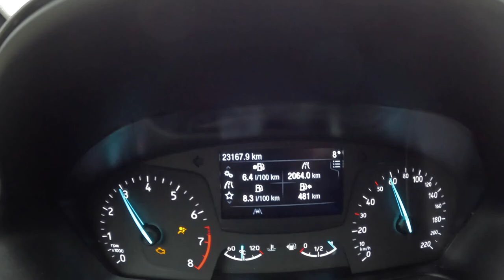Ford Fiesta 2019 1.1 70HP POV Test Drive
Engine: 1.1L Petrol (Gasolina) 4-cylinders
Displacement (cc): 1099
Power: 51 kW/70 hp
Torque: 108 Nm
Transmission: 5-speed manual
Traction: FWD ( Front-Wheel Drive )
Acceleration (0–100 km/h): 14,9 s.
Top Speed: 160 km/h
Fuel Tank Capacity: 42L
Total Range: 855 km
Weight: 1054 Kg
Cargo Space: 292 Liter